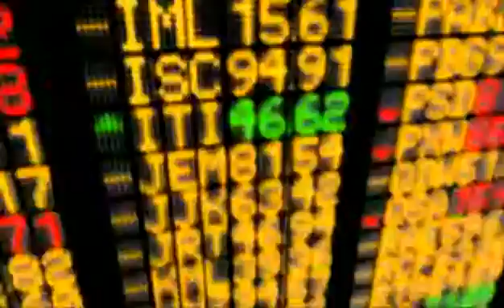Cisco Service-Oriented Network Architecture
Brief description of SONA